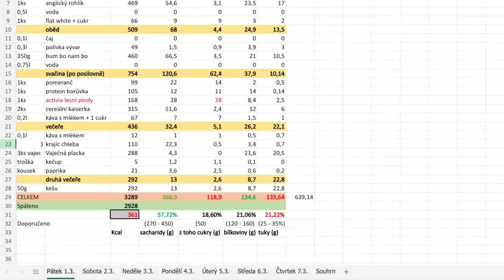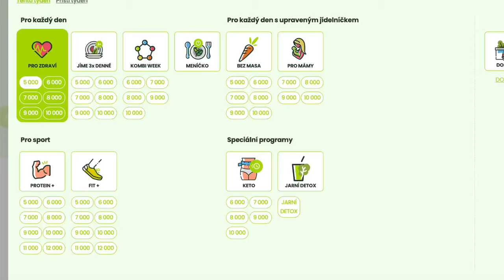Krabičková dieta od společnosti Zdravé Stravování: Recenze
Celý duben jsem testoval krabičkovou dietu od společnosti Zdravé stravování. Dosáhl jsem díky ní svého cíle, zhubnul jsem a taky trochu zesvalnatěl.

0:00 - 0:15 Úvod
0:16  - 0:58 Osobní zkušenost
0:59 - 1:53 Před výběrem programu
1:54 - 2:24 Typy programů
2:25 - 2:38 Cena
2:39 - 3:23 Rozvoz krabiček
3:24 - 4:27 Kvalita a rozmanitost jídel
4:28 - 5:09 Výhody
5:10 - 5:58 Nevýhody
5:59 - 6:40 Slevové kódy